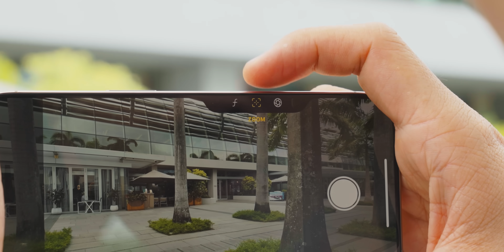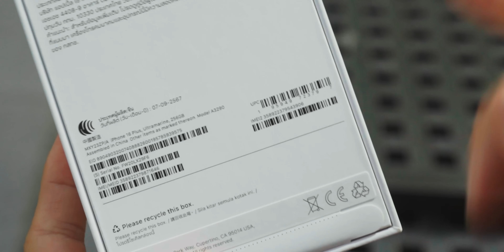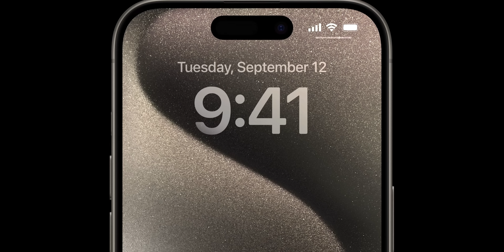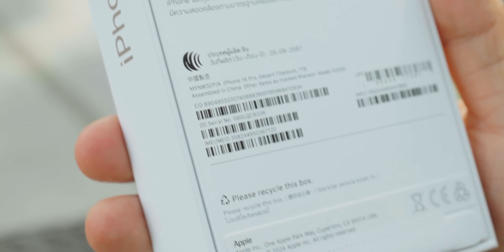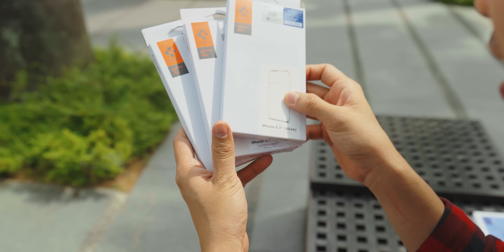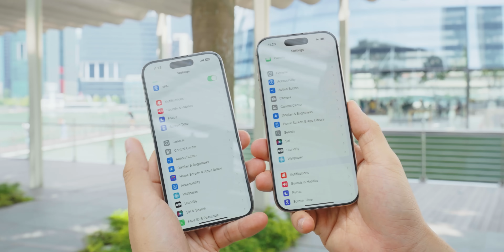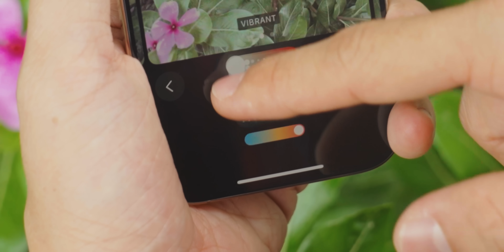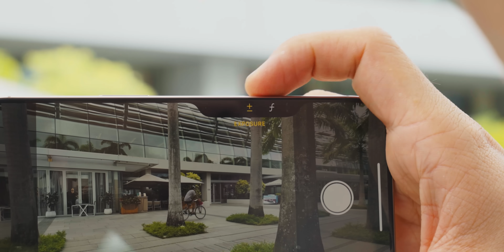Rp45 JUTA... UNBOXING iPhone 16 & 16 PRO!!!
Pengen unboxing di Apple Store Indonesia..